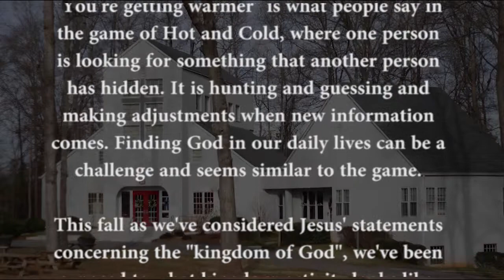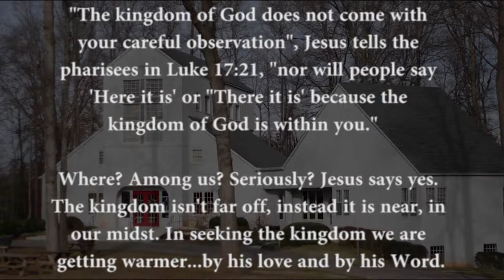The Sunday Sermon - In Lawrenceville as it is in Heaven - Pt.5 - In Search of the Kingdom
Amazing Grace Lutheran Church
Pastor Jason Talsness
The Sunday Sermon

"The kingdom of God does not come with your careful observation", Jesus tells the Pharisees in Luke 17:21, "nor will people say 'Here it is' or "There it is' because the kingdom of God is within you."